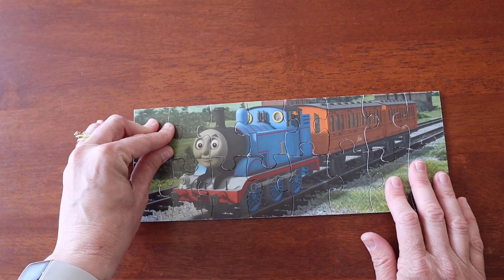Thomas and Friends Magical Puzzle Time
Today I will be creating a magical Thomas and Friends Jigsaw Puzzle with our most beloved characters. Join the fun and lets create.